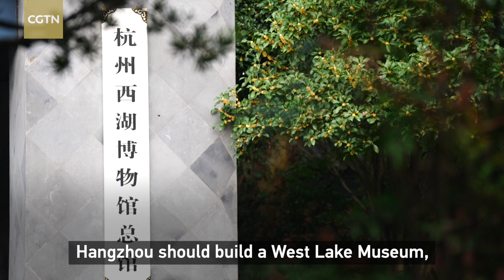Xi Jinping se preocupa com os tesouros culturais chineses | Episódio 5: Novos encantos do Lago Oeste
A beleza do Lago Oeste passou por vicissitudes. Ao longo de dois mil anos, mais de 20 projetos de grande escala foram construídos para salvar o lago da aniquilação. No início de 2002, quando Xi Jinping começou seu mandato em Zhejiang, um projeto de proteção abrangente para o Lago Oeste foi lançado oficialmente.

Todos os esforços empregados na proteção do Lago Oeste tornam a atração um palco perfeito para mostrar uma China aberta, confiante e modesta.